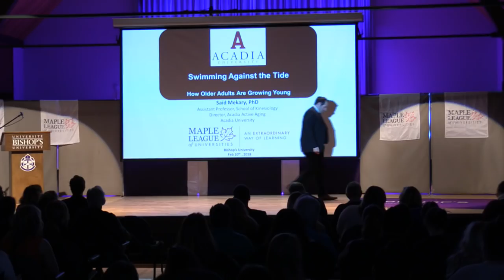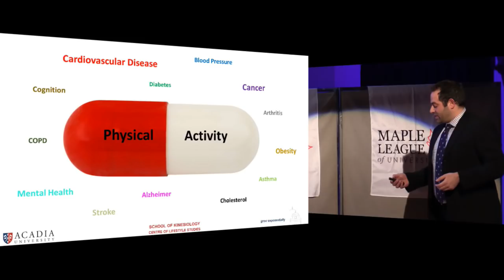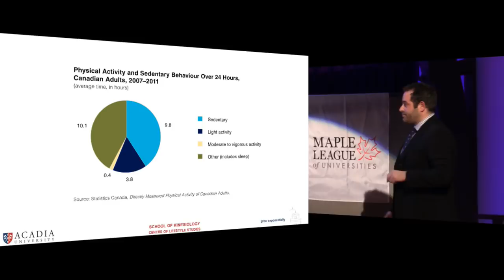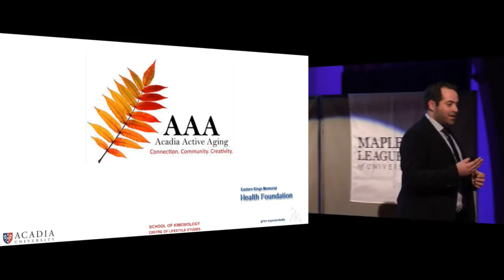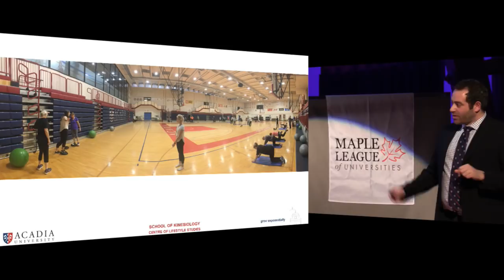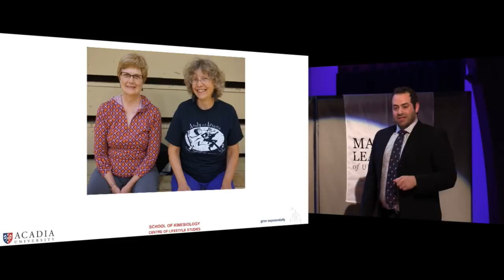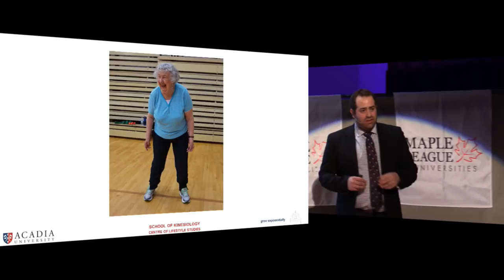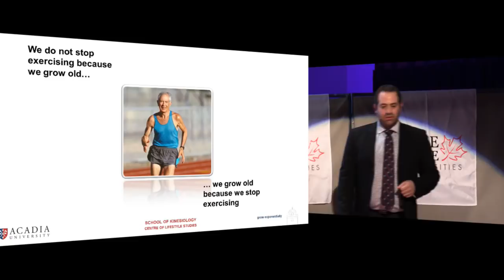Said Mekary @ TEDxBishopsU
Dr. Said Mekary is the Director of the Acadia Active Aging program, a professor and exercise physiologist in the School of Kinesiology at Acadia University. He is an emerging scholar with a broad background in the biological and health sciences who has established himself as an up-and-coming leader in the field of exercise, aging and cognition studies in Canada. Dr. Mekary continues to carry out world-class and meaningful research, working with Acadia Honours students and various national and international collaborators. In 2016, Dr. Mekary was awarded the Acadia University Faculty of Professional Studies Outstanding Research Project Award for his work on the role of pulmonary physiology and exercise. Dr. Mekary continues to have applied research interests in the outcomes of exercise interventions in athletes, aging populations, and those with chronic disease and disability.